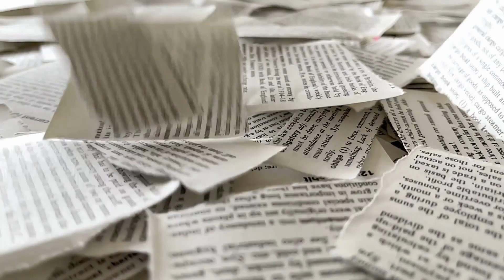Neil deGrasse Tyson Just Revealed Declassified Photos From Venus By The Soviet Union!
🌌 Neil deGrasse Tyson Reveals Declassified Soviet Union Photos from Venus!

In a surprising development, Neil deGrasse Tyson has unveiled declassified photographs from Venus taken by the Soviet Union decades ago. Join us as we explore these historic images and what they mean for our understanding of Earth's mysterious neighbor.

In this video, we'll cover:

The significance of these newly revealed photos and their historical context.
Insights into Venusian exploration efforts by the Soviet Union during the Space Race.
What these images reveal about Venus' surface and atmosphere.